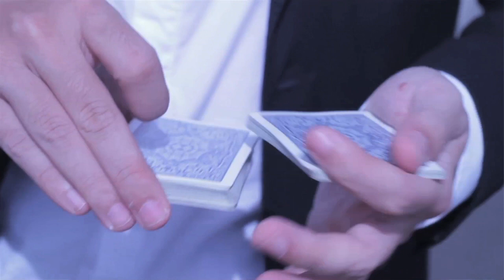Trucos con Cartas Oficial: Episodio 1 - GRAVITY CONTROL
Con este truco podrás controlar cualquier carta de una manera perfecta. Gravity es un control original mío y se basa en un principio prácticamente desconocido hasta el momento.

Además Gravity es mi PRIMERA PUBLICACIÓN DE MAGIA HASTA LA FECHA . Por eso es para mi un verdadero placer compartirlo contigo.

Deseo que te guste. Te dejo de nuevo el enlace ;) Un abrazo,

-Miquel Roman

Encuéntrame en...

* ¿TIENES FACEBOOK?

- No tengo Facebook personal, PERO sí que miro, actualizo y trato de responder TODOS LOS MENSAJES en la página de fans

- Publico Video nuevo cada MARTES y SÁBADO a las 22h, hora española. para que no te pierdas ni uno! :D

Hasta pronto!!